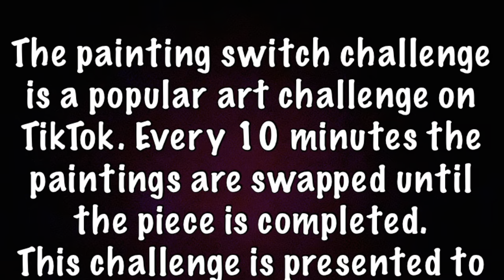TikTok Paint Switch Challenge - Twin Edition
All over TikTok and Instagram I have been seeing besties or lovers or families taking part in the paint switch challenge. And I absolutely had to try it!

The rules of the challenge are to swap paintings every 10 minutes and to add onto it until it looks finished. Sounds fun right? Ready, set, challenge!

YouTube Comment Base
Feel free to look at my other videos, and support me!